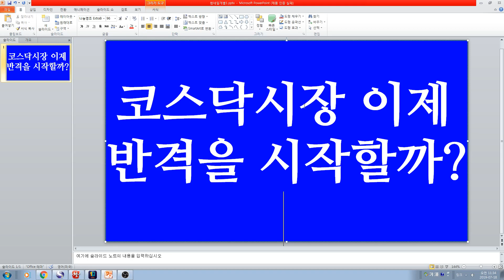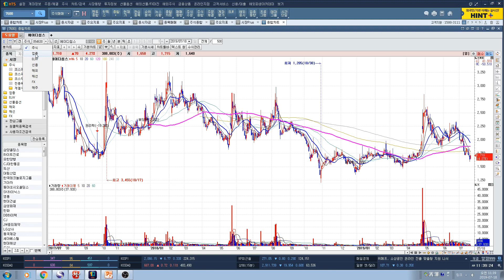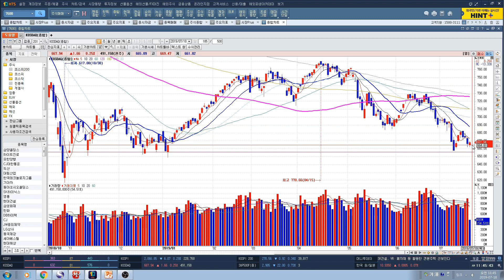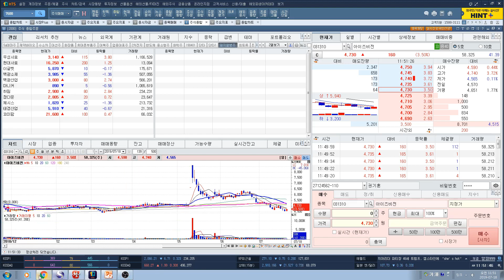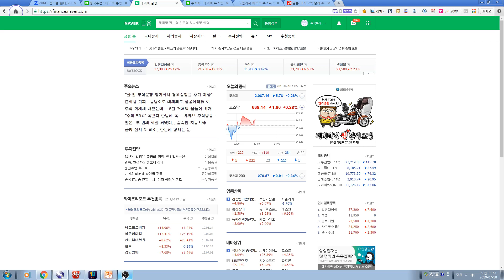[주식투자]코스닥시장 이제 반격을 시작할까? 개인투자자가 알아야 할 반등의 비밀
코스닥시장 이제 반격을 시작할까? 개인투자자가 알아야 할 반등의
비밀